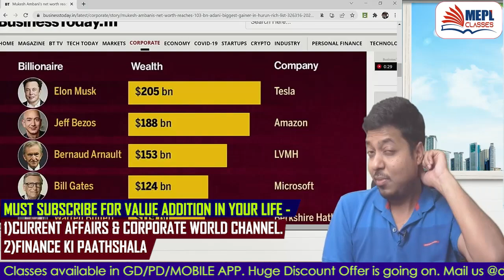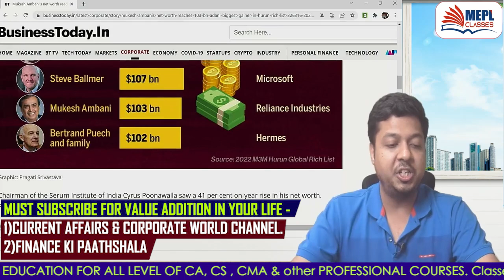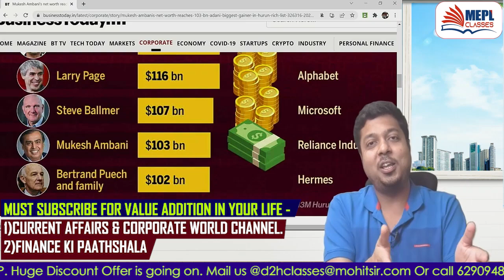Mukesh Ambani's Net Worth ? | Adani's Biggest Gainer | Mohit Agarwal